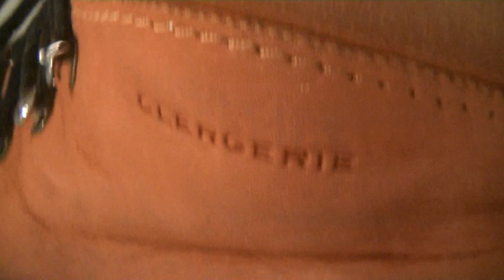Boots CLERGERIE de luxe completement trempees